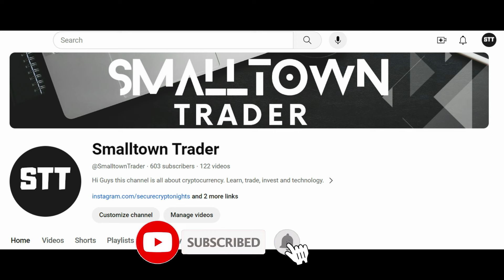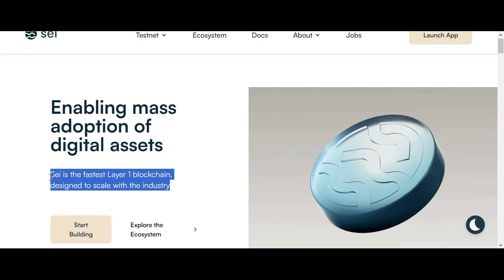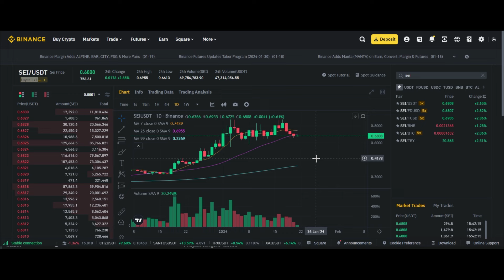Is SEI Crypto a Must-Have Altcoin in 2024?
Sei is the fastest Layer 1 blockchain, designed to scale with the industry and this rises a question, Is SEI token worth to buy, is SEI next solana?
lets deep dive into the topic.
Here in this video I talk about SEI crypto in detail.